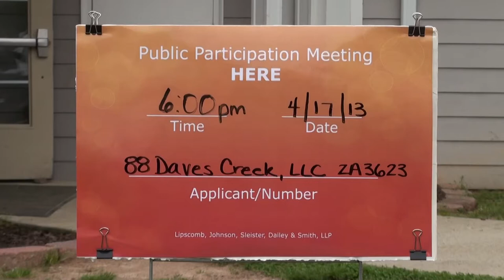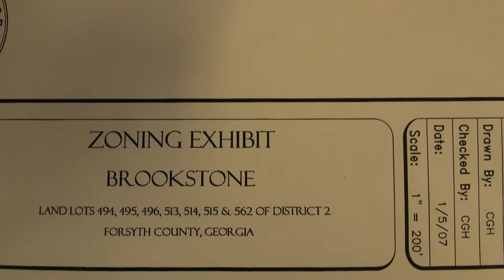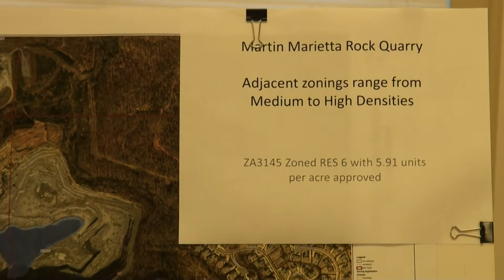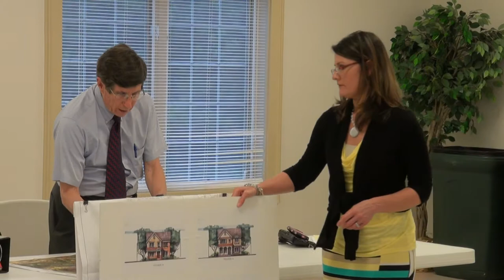ZA3623 Bret Clark, Manager, 88 Daves Creek, LLC 04/17/13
ZA 3623 Public Participation Meeting on April 17, 2013.
00:00  Pre-meeting
09:27  Public Participation Meeting
11:35  Lafarge quarry bought by Bluegrass Materials
51:30 Facebook
51:45 AboutForsyth.com
54:17  After meeting

Sharon Springs Park Community Building
1950 Sharon Road, Cumming, GA 30041
Forsyth County, Georgia